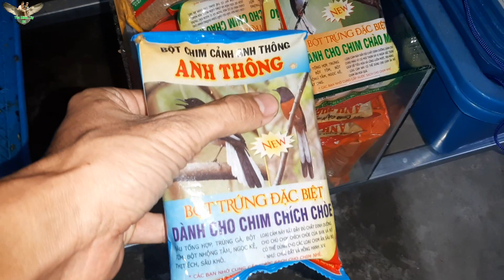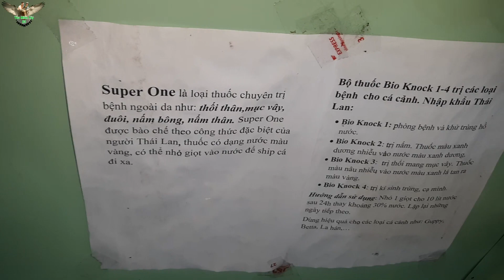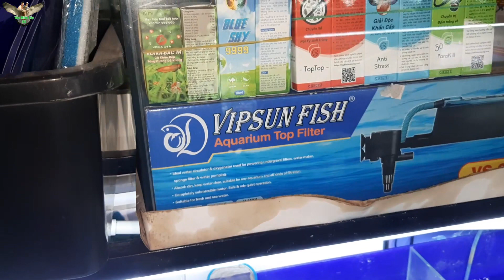Cá Trê Cọp đã đẹp mà còn độc, tại shop cá cảnh Thái Bình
ymt63 2717